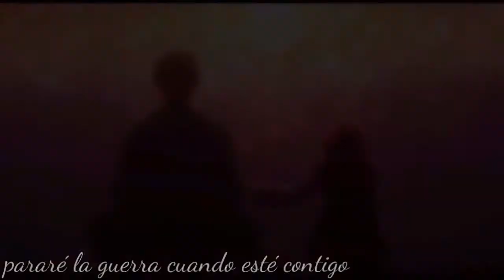XXXTENTACION - School Globes [ft. Lil Nas X] [AMV MIX + SUB ESPAÑOL] ᴴᴰ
✗‍ Important All rights reserved to the authors, if you own some material from this video and do not want it displayed here, send an email to me and I will immediately remove it.

αηιмєѕ υѕα∂σѕ:
-Sword Art Online
-Angel Beats